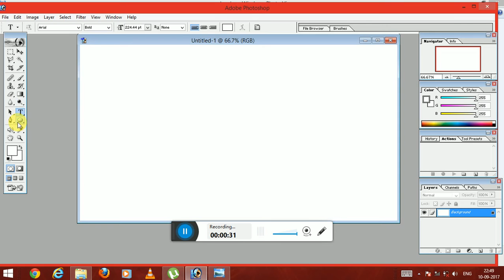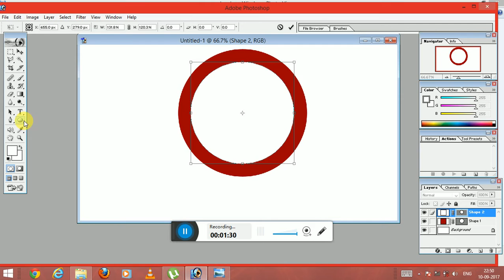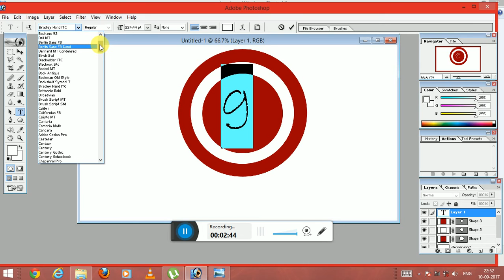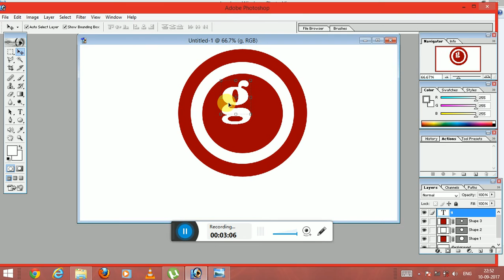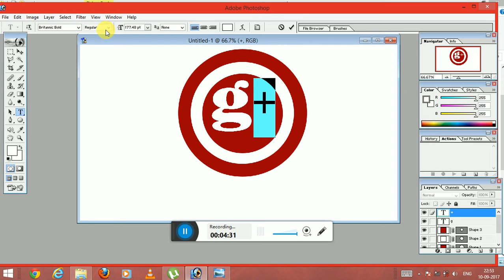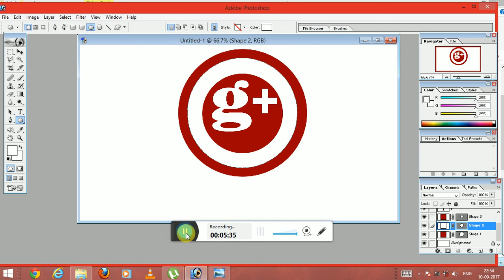Logo Design Photoshop Tutorial